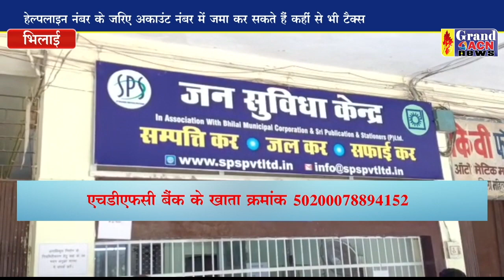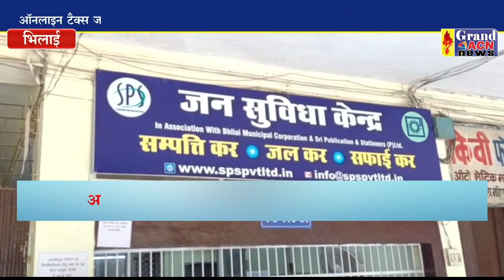टैक्स हेल्पलाइन शुरु